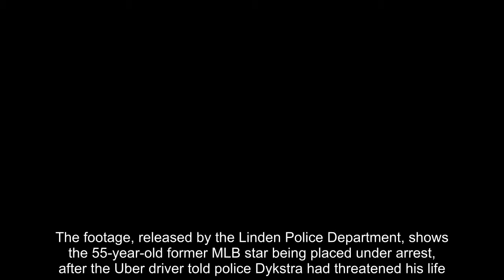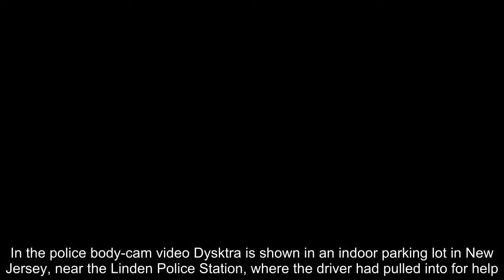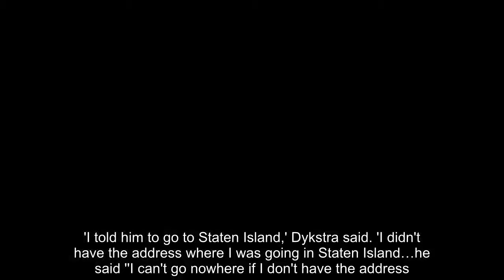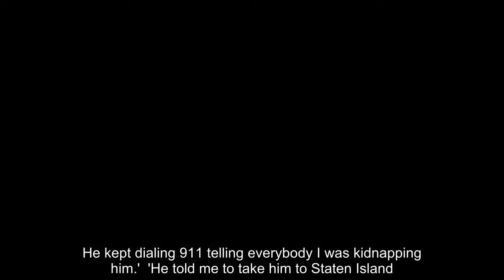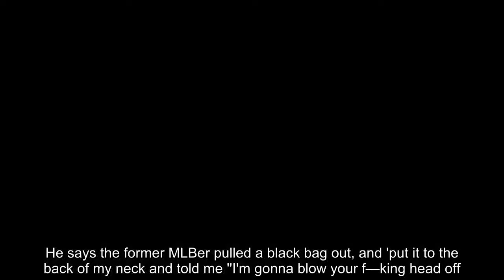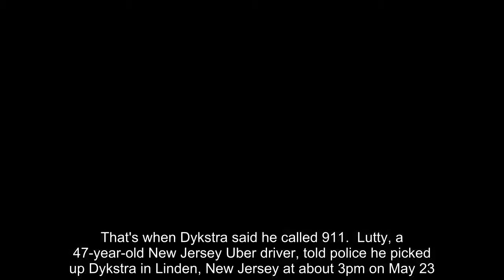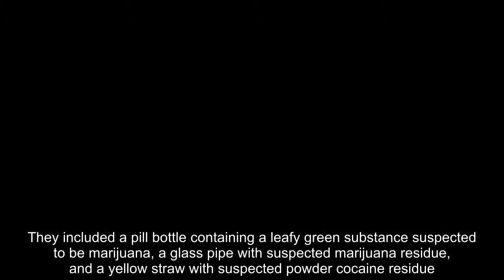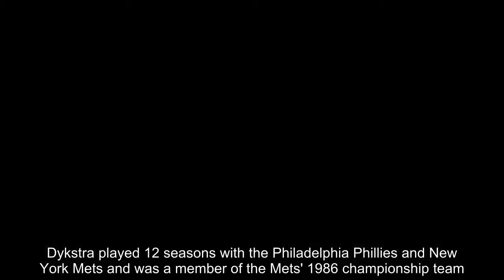VIDEO former Mets Lenny Dykstra arrested with cocaine & ecstasy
Police body camera video shows New York Mets great Lenny Dykstra irate and at times charging at an driver who he got into an altercation with last month in New Jersey.  The footage, released by the Linden Police Department, shows the 55-year-old former MLB star being placed under arrest, after the Uber driver told police Dykstra had threatened his life.  The driver told police Dykstra said he had a gun and that he would kill him. During the car ride the baseball slugger was calling 911 saying the driver was kidnapping him, during the tense trip on May 23.  In the police body-cam video Dysktra is shown in an indoor parking lot in New Jersey, near the Linden Police Station, where the driver had pulled into for help.  Dykstra is surrounded by police, while the Uber driver, Brian Lutty, has remained on the scene.  The MLB All-Star player tells Linden police officers he has no gun, and he can't have one as he is a convicted felon.  'I'm a convicted felon — I can't own a firearm,' he admits.  'I have no weapon, dude. I want out of this guy's car. He's trying to kill me – this guy. He's crazy,' Dykstra tells cops of Lutty.  'Dude, I have no firearm. There's no firearm in my bag,' Dykstra says, but when the cops want to search his bag, the baseball great becomes hesitant.  After telling the cops he is okay with looking in his bag, he suddenly has a change of heart and then tells them, 'no, I do mind.'  Dysktra's side of the story, as police question him that evening, was that he called an Uber to pick him from his home in Linden and wanted to be taken to Staten Island.  'I told him to go to Staten Island,' Dykstra said. 'I didn't have the address where I was going in Staten Island…he said ''I can't go nowhere if I don't have the address.''  The Uber driver had accused him of pointing a bag at him, when police ask him why he did that, he responded that he has no idea why the driver would say that in the first place.  'I said, ''take me back home, I'll take another Uber'' and he starts going crazy. He's driving 100-miles-per hour,' Dykstra alleges. 'He kidnapped me basically.'  When the police put him in handcuffs, a surprised Dykstra says 'Why are you grabbing me so hard? What are you doing?'  Lutty is also seen on the footage telling officers that Dykstra 'pulled a bag out…told me he was gonna shoot me and put it to the back of my head…I hit the brakes and he flew forward and I drove right here and hit the horn. He kept dialing 911 telling everybody I was kidnapping him.'  'He told me to take him to Staten Island. I told him 'the address it's telling me is not Staten Island its Clark,' Lutty said.  'He's telling me, ''you're gonna go to Staten Island — you're gonna go wherever the f–k I tell you to go.'' I say, ''no problem.'' I turned around to take him back where I picked him up.'  Lutty says that is when Dykstra threatened to kill him.  He says the former MLBer pulled a black bag out, and 'put it to the back of my neck and told me ''I'm gonna blow you